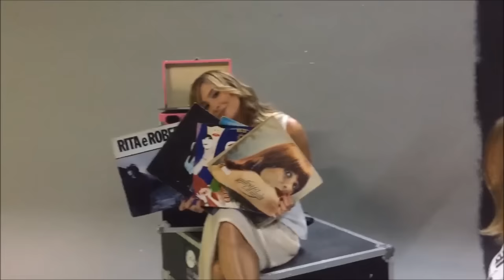Making of: Ensaio com Claudia Leitte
Claudia Leitte participou de sessão de fotos incríveis ao ar livre para QUEM Acontece